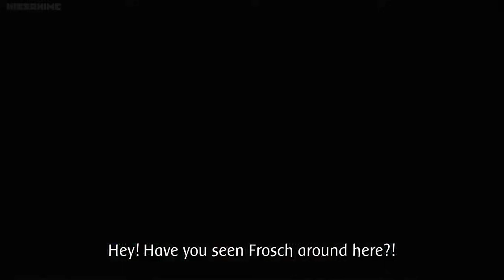Fairy Tail S2 - Rogue interrogates Wendy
Fairy Tail S2 Episode 27